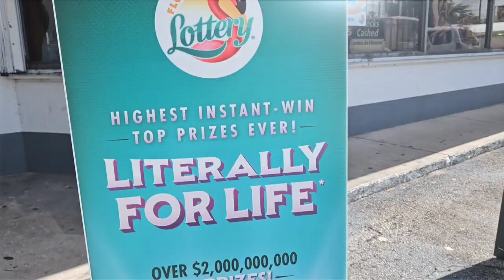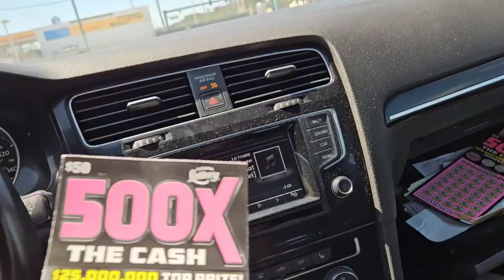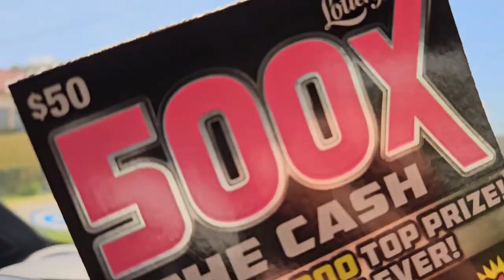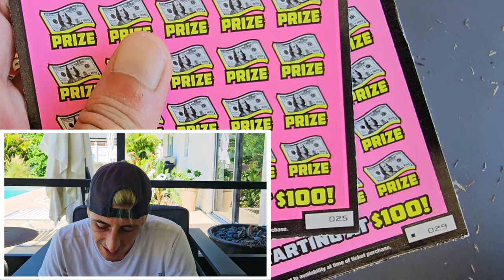Found The 500X In The Hood🚀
2 x $50 500X the Cash
6 x $5 The Game of Life scratch off ticket from the florida lottery!

Join Stake Online Casino here (copy/paste link):
stake.us/?c=07336ee4de